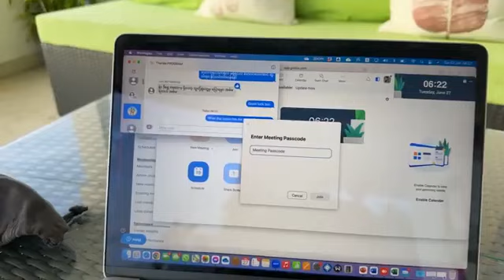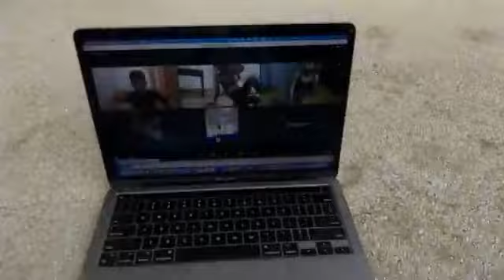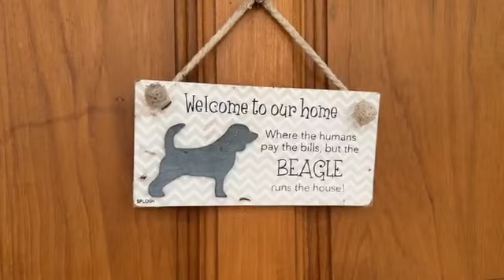အခုထိ ဘော်ဒီကောက်ကြောင်းလှနေတုန်းပဲနော် သိလားဘယ်သူလဲ